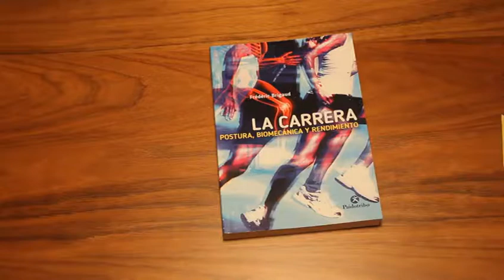La carrera postura biomecánica y rendimiento - Libros de Ruta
Atletas, preparadores físicos, médicos del deporte, fisioterapeutas, osteópatas, podólogos y deportistas en general encontrarán en La carrera. Postura, biomecánica y rendimiento, de Frédéric Brigaud, detalladas explicaciones sobre los beneficios biomecánicos y fisiológicos que supone pasar de un apoyo con el talón a un ventajoso apoyo con el antepié y, además, aprenderán a utilizar con eficiencia biomecánica los diferentes segmentos corporales durante la carrera.